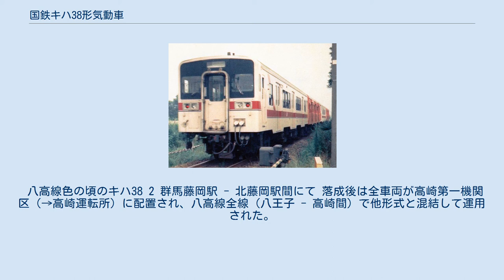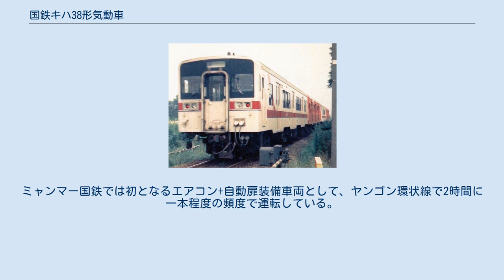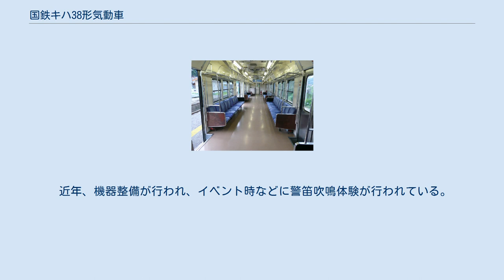国鉄キハ38形気動車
国鉄キハ35系気動車 」 国鉄キハ38形気動車 キハ38形は、日本国有鉄道（国鉄）が製造した一般形気動車である。
 1987年（昭和62年）の国鉄分割民営化後は、7両全てが東日本旅客鉄道（JR東日本）に承継された。
現在は同社からは既に形式消滅し、5両はミャンマー国鉄に譲渡され、水島臨海鉄道が1両購入して在籍している。
 八高線で使用されていたキハ35系気動車は1960年代初頭に製造されたもので、初期製造グループは既に製造後25年近くを経過しており、老朽化が深刻となりつつあった。
また、周囲の電化線区の冷房化が進み、非冷房の同系列をそのまま使用し続けることは、サービス政策上望ましくなく、冷房車の八高線への導入が必要であると判断された。
 そこで、キハ35系のうち特に状態の悪いものの置き換えを目的として、1986年（昭和61年）から1987年にかけてキハ35形の改造名義により7両が各地の国鉄工場（大宮工場、郡山工場、長野工場、幡生車両所、鷹取工場）で、コストダウンと共に、国鉄工場の技術力維持を目的として製造され、台車や変速機などの主要機器にキハ35形からの発生部品を流用し、合わせてバス用の部品を多用することで軽量化と製造コスト抑制を図っている。
 トイレ付きの0番台が4両、トイレなしの1000番台が3両の計7両が製造された。
いずれも片運転台であるため、最小運行単位は2両となる。
なお、0番台のトイレは、久留里線移籍時に閉鎖されている。
 番号の新旧対照は、次のとおりである。
 朝夕のラッシュ時に対応する必要があったことから、通勤形気動車として設計されたキハ35系の扉配置が踏襲されている。
このため、キハ35系と同じく前面貫通形で、側面に3か所の両開き扉を備える普通鋼製車体であるが、車体構造は1983年（昭和58年）に製造されたキハ37形の設計を基本としており、車体長は19.5 m、車体幅は2.8 mである。
 乗降口はキハ35系と同じくステップ付きで、扉は自動・半自動（押ボタンによる開閉操作）の切り替えが可能な構造である。
キハ35系の外観上の特徴だった外吊り戸は、車体との隙間が大きく冬期に車内の保温性に難があったことと、ステップと戸袋を設けても車体強度の上で問題がない（補強を加えても重くなりすぎない）と判断されたことから、本形式では外吊り戸を止め、通常の両開き扉となっている。
そのため、キハ35系に比べすっきりとした外見となったが、縦形機関（直立シリンダー形エンジンの国鉄での呼称）搭載のキハ37形の構造をそのまま流用したため、新型の横型機関（同じく水平シリンダー形）を搭載しているにもかかわらず、床面高さが高く、腰高な印象となっている。
側面窓はバス用のユニット窓（上段下降・下段上昇式）を使用し、戸袋窓は廃止している。
 前面には、前照灯・尾灯がケーシング中に水平に並べて配置されている。
201系電車等に採用された、前面窓回りにジンカート処理を施した黒い外板を採用することで窓寸法を実際より大きく見せるデザイン処理である当時流行のブラックフェイス化（額縁スタイルの一種）もあって、その印象はまったく異なったものとなった。
 車体塗装はクリーム10号地に赤・黒帯とされた。
 車内 キハ35系と同様、全席ロングシートで、1席ずつ区分されたバケットシートとなっている。
ただし0番台のトイレ向かい側の座席のみ、横向きのボックスシートである。
 本形式では新製時より冷房装置を搭載している。
急行形気動車や快速形として製造されたキハ66・67形を別にすれば、国鉄の一般形気動車としては初である。
冷房装置はこれらと異なり、2階建てバス用の冷房システムを流用したサブエンジン方式のAU34を搭載している。
冷却能力は26,000kcal/hで、通勤用車両としては若干能力が不足気味となっているため、扇風機も併設している。
ただし扇風機は車両ごとの一括制御で、乗客が操作することはできない。
 暖房装置はキハ37形などと同様の温風暖房である。
 走行用機関としては、キハ37形のDMF13Sを横型とした新潟鐵工所製のDMF13HS(250PS/1,900rpm) 過給器付き直噴式ディーゼルエンジン1基を搭載している。
従来のDMH17系やDMF15HS系などに比べ小型、軽量、高出力、低燃費で、始動性や整備性にも優れている。
 液体変速機は、キハ3...